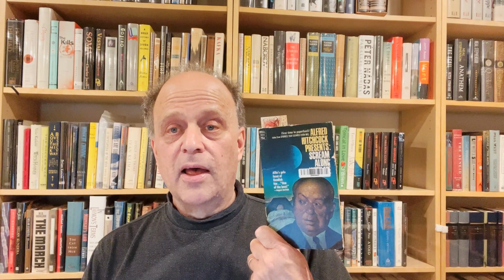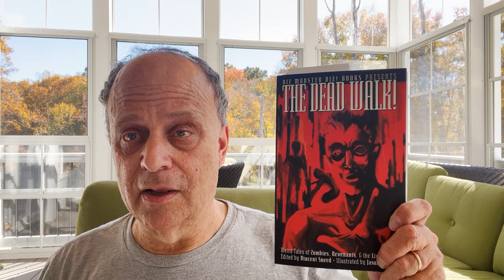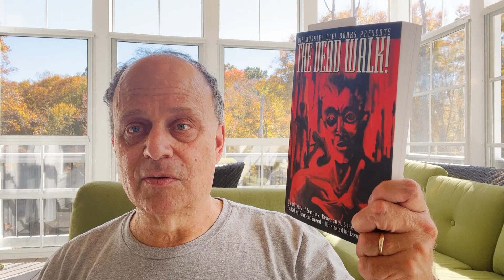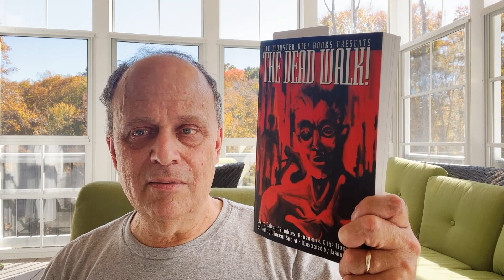VLOG Horror A to Z Challenge Week 4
A to Z of Horror Reading Challenge

Originally created by John  @Books of Blood

00:00 P is for Psychological
03:03 S is for Supernatural
05:53 Z is for Zombie
09:36 Lurking in the Dark

Sources:

Alfred Hitchcock Presents: Scream Along With Me
Edited by Alfred Hitchcock
Dell Publishing, 1967
Master of the Hounds by Algis Budrys, 1966

Dark Gods
T.E.D. Klein
Bantam Books, 1985
Children of the Kingdom, 1980

The Dead Walk!
Edited by Vincent Sneed
Die Monster Die Books, 2004
The Righteous Rise by Robert M. Price

Lurking in the Dark: A HorrorTube Anthology
Edited by R. Saint Claire
Regina Saint Claire, 2022